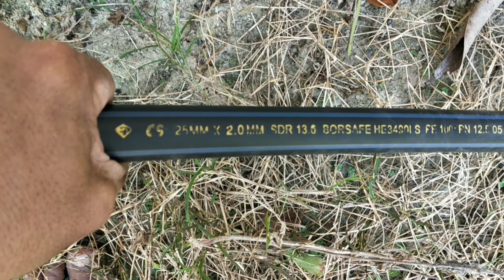cara menyambung pipa PVC dengan pipa HDPE/paip poli untuk pemula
cara menyambung pipa PVC dengan pipa HDPE/ paip poli untuk pemula, kali ini kita akan berbagi pengalaman cara sambung pipa HDPE ke pipa PVC, cara sambung pipa PVC dengan paip poli cukup mudah dan simpel banget anda yang khususnya pemula bisa membuat sendiri di rumah,

semoga bermanfaat
terimakasih